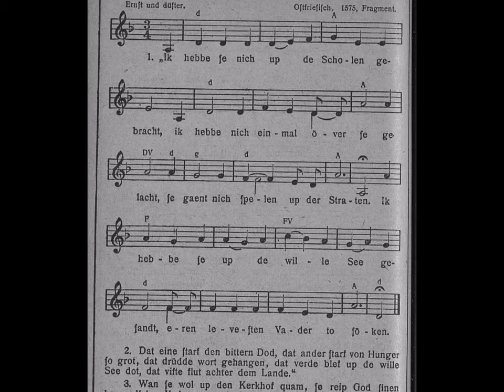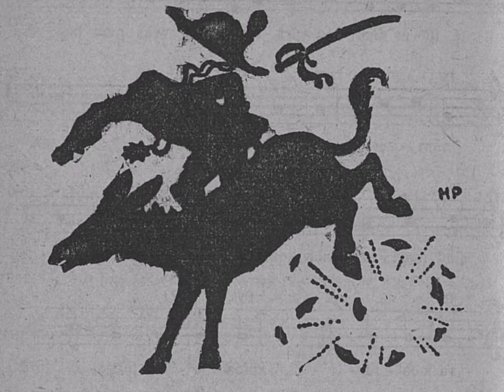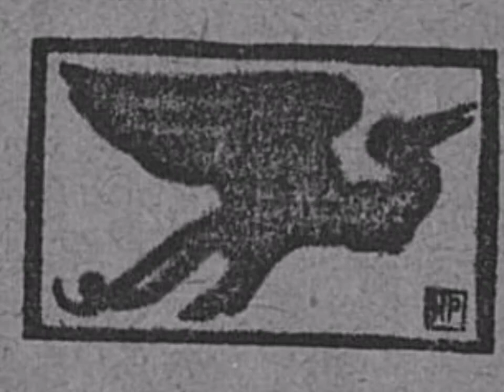Fünf Söhne (trad. German folk song, c. 1575), mandocello mandolin guitar instrumental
"Fünf Söhne" or "Ik hebbe se nich ob de Scholen gebracht" is a traditional German folk song which I have learned from the classic "Zupfgeigenhansl" songbook, where it is attributed to East Frisia and dated to 1575.

My instrumental arrangement is based on two separate Zupfgeigenhansl editions, with accompaniment based partly on the chords in the original 1908 edition and partly on the guitar part added by Hans Scherrer for the revised 1914 edition.

All images by Hermann Pfeiffer, from the Zupfgeigenhansl book.